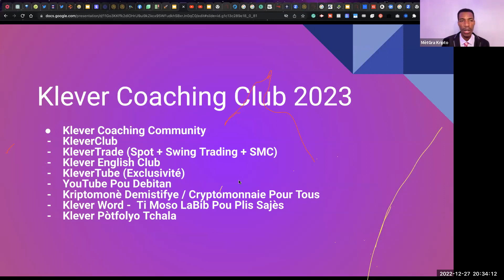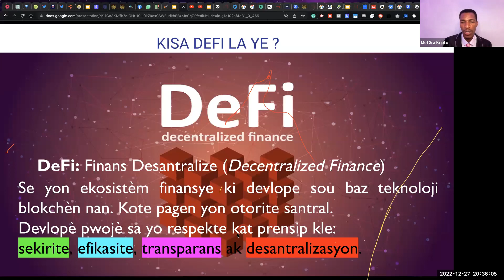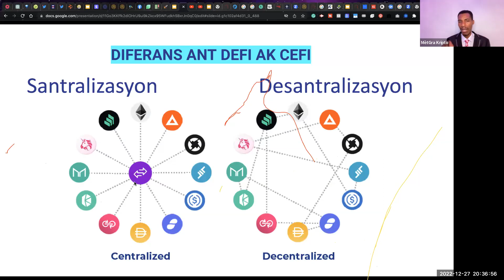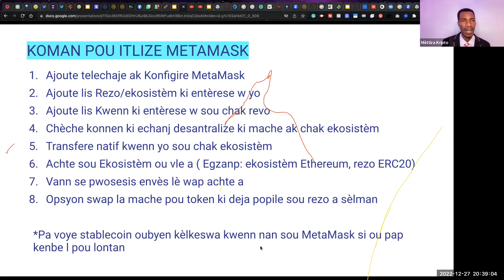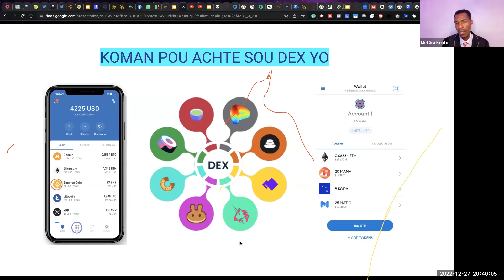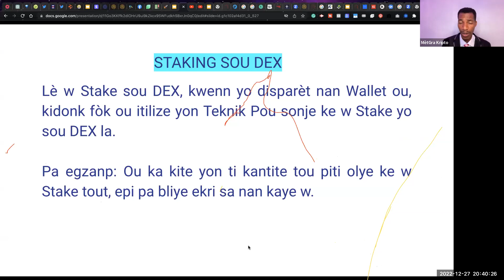Kisa ki Finans Desantralize a DEFI ?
Le Defi, court pour la finance décentralisée, est un système financier construit sur la technologie de la chaîne de blocs qui permet la création d'applications et de services financiers sans avoir besoin d'intermédiaires tels que des banques ou d'autres institutions financières traditionnelles. Les applications Defi sont généralement construites sur des réseaux décentralisés tels qu'Ethereum et sont conçues pour être transparentes, ouvertes et accessibles à tous ceux qui ont accès à Internet.

Les applications Defi peuvent inclure une grande variété d'outils et de services financiers, tels que des plateformes de prêt et d'emprunt, des stablecoins, des échanges décentralisés (DEX) et des marchés de prédiction. L'un des principaux avantages du Defi est qu'il permet aux individus et aux organisations d'accéder aux services financiers et de réaliser des transactions financières directement, sans avoir besoin d'un tiers pour faciliter la transaction. Cela peut aider à réduire les coûts, à augmenter l'efficacité et à accroître l'accessibilité aux services financiers pour les personnes qui n'ont pas accès aux institutions financières traditionnelles.

🤩 COURS GRATUITS 😍

4- KI JAN POU LANSE BIZNIS PA'W SOU AMAZON NAN 90 JOU OU MWENS:

Suiv @retbrancheacademy paske nap motive’w chak jou epi ba’w bon jan enfòmasyon sou kòman pou lanse e grandi biznis ou.